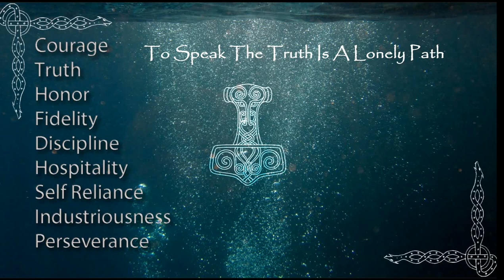Amusement Of Stupidity & Other Clown Moments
"This is one of their [the Christians'] rules. Let no man that is learned, wise, or prudent come among us: but if they be unlearned, or a child, or an idiot, let him freely come. So they openly declare that none but the ignorant, and those devoid of understanding, slaves, women, and children, are fit disciples for the God they worship." — Aulus Cornelius Celsus